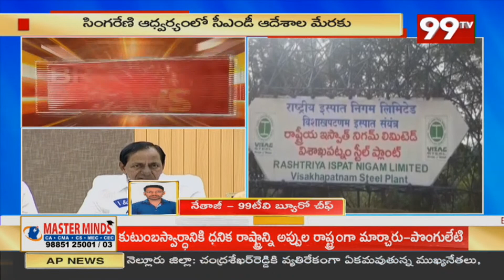Breaking News : వైజాగ్ స్టీల్ ప్లాంట్ టేకోవర్ కు సిద్ధమైన తెలంగాణ ప్రభుత్వం | 99TV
99TV Telugu LIVE | AP News | Telangana News | 99TV Telugu Live TV Channel